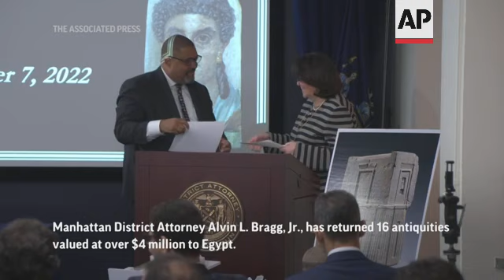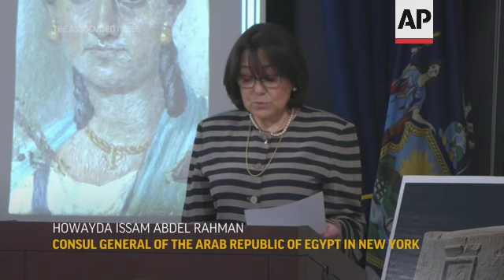US returns 'priceless' antiquities to Egypt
++SOUNDBITES PARTIALLY COVERED BY VIDEO++
RESTRICTION SUMMARY:
ASSOCIATED PRESS
New York - 7 September 2022
1. Tight of Egyptian antique being repatriated
2. Bragg shaking hands with Manhattan DA Alvin Bragg and Ambassador Howayda Issam Abdel Rahman Consul General of the Arab Republic of Egypt in New York shaking hands
ANNOTATION: Manhattan District Attorney Alvin L. Bragg, Jr., has returned 16 antiquities valued at over $4 million to Egypt.
3. SOUNDBITE (English) Alvin Bragg, Manhattan District Attorney:
"As you can see before you, we are returning 16 priceless antiquities to Egypt. And I want to underscore the word priceless. We often do put estimates on this, but these are priceless pieces of history and culture. They were seized pursuant to a wide ranging investigation into illegal traffickers and looters. Nine of the pieces are being returned following a specific groundbreaking investigation into Michael Steinhardt, one of the world's largest ancient art collectors. And that investigation resulted in a lifetime ban, which is a first of its kind punishment in this area."
4. Various of antiquities being returned to Egypt
5. SOUNDBITE (English) Rick Patel, Deputy Special Agent-in-Charge, Homeland Security Investigations:
"Trafficking in art antiquities is a multibillion dollar criminal enterprise. And the sad truth is that these incredible works were stolen and trafficked by those who did not appreciate them for their true beauty but only were looking to to turn a profit."
6. Various of antiquities being returned to Egypt
7. SOUNDBITE (English) Howayda Issam Abdel Rahman, Consul General of the Arab Republic of Egypt:
"And here we are celebrating the repatriation of this exquisite collection of artifacts on display today. It's safe to say that we can open an entire museum solely based on the artifacts repatriated via the support of the district attorney of New York."
8. Various of antiquities
STORYLINE:
Manhattan District Attorney Alvin L. Bragg, Jr., has returned 16 antiquities valued at over $4 million to Egypt.
In a ceremony in New York, Bragg said 9 of the pieces were recovered after an investigation into Michael Steinhardt, one of the world's largest ancient art collectors.
Bragg said the Steinhardt investigation resulted in a lifetime collecting ban being placed on Steinhardt, a "first of its kind punishment."
Rick Patel, Deputy Special Agent-in-Charge, Homeland Security Investigations, said that despite the success of this investigation trafficking art antiquities remains a " mulit-billion dollar criminal enterprise."
The Consul General of the Arab Republic of Egypt in New York was also at the ceremony and joked that these type of repatriation ceremonies are becoming a yearly event for the government of Egypt.
"Its safe to say that we can open an entire museum solely based on the artifacts repatriated via the support of the district attorney of New York, " said Howayda Issam Abdel Rahman.